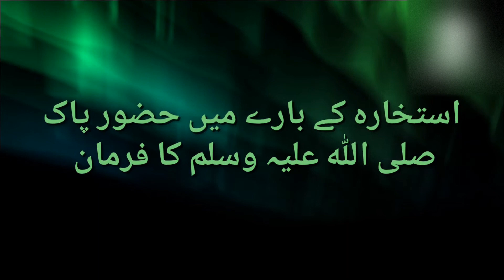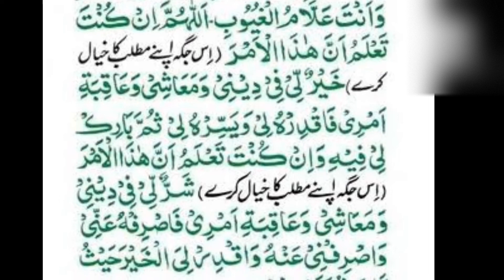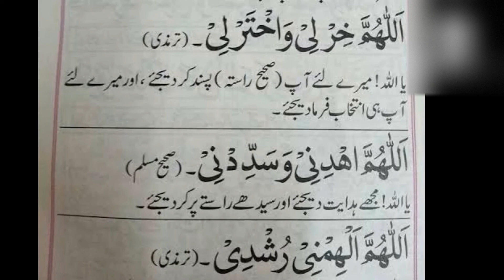istakhara krny wali duaien aur tarika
istakhara krny wali duaien.
istakhara
istakhara krny wali mukhtasar duaien